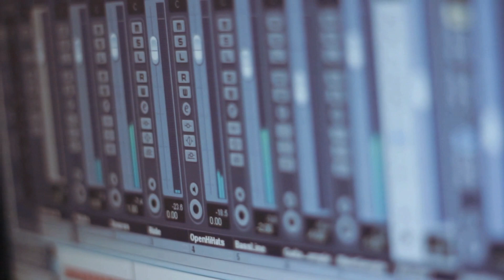(Free Drum Kit) The Lost Archive + Download Link In Description [Free Boombap Drum Kit 2018]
🎹  MY DRUM KITS 🎹

Where Can I download This Beat ?

All instrumentals that are available for sale can be located

How Can I download This Beat ?

Instruction of how to buy this beat are on the right side
You can download this instrumentals for free by visiting the store
and clicking the orange download button.

Can I use this instrumental for free ?

Yes ! You can download this instrumental as a tagged/mp3 version for free. Free offers are also not allowed for commercial use.

What Does Buyin/Leasing an Instrumental mean ?

This means that you purchase legal rights to use the instrumental production for your project. You can use it for you Demo, Mix Tape, EP, Album etc. You can upload to iTunes or any other service and make money out of your project.

How do I pay for this hip-hop beat ?

After following the instruction in beatstore you can pay with credit card or PayPal

Is the payment system/website secure ?

I am using mainly BeatStars and PayPal, both of these 2 system
 have years-long reputation and are used by million of people every day.

Can I have this instrumental for free, I will give you credit ?

This might surprice you ! Yes You can download this beat, or I might even send you a free copy of it, however you do need to have a solid social media following and platform.

How do you make your beats ?

I am using Akai MPC Renaissance, Some Keyboards, Studio One, Cubase, FL Studio and everything I can get my hands on to create this music production.

Do you use samples in your instrumentals ?

In 99 % of my production there are no samples ! No sample clearance is required once you purchase and instrumental.

Can I resale your instrumental ?

Yes, If you Purchase an Exclusive rights and you feel the instrumental does not fit to you project you can resale this instrumental.

What does buying an exclusive beat mean ?

This means that you will be the final owner of the music production. The beat will be removed from my beat store and you will receive all session files. You can remix, remaster or resale the instrumental you have purchased.

► About me...

I'm a 28 years old beat-maker, born and raised in Bulgaria, currently living in Munchen, Germany. I was raised on hip-hop, in the late 90's - early 2000's, I was discovering the sound of the Golden Era Rap Music. KRS-One, Public Enemy, Notorious B.I.G, Nas, Pac, GURU were my heroes and DJ Premier was GOD. As I travel even further into this adventure called hip-hop I found inspiration in the music of Pete Rock, Dilated Peoples, Alchemist, 9th Wonder, J Dilla, Just Blaze. The boombap sound is mine main source or inspiration as well as the sound I am most passionate about. However I do my best to mix the feeling I was raised on with new and fresh production techniques. Here I upload my beat tapes, my instrumentals, my sounds and Ideas...